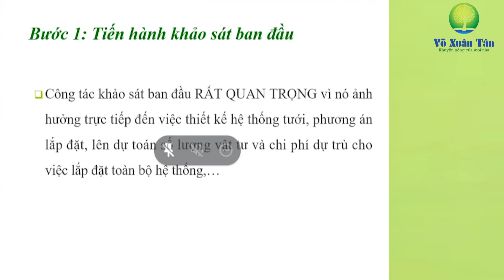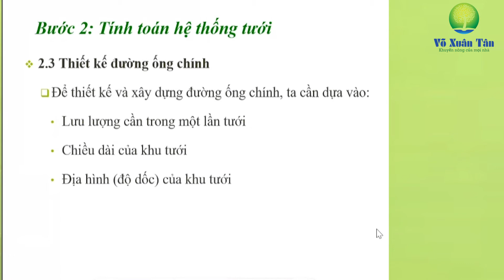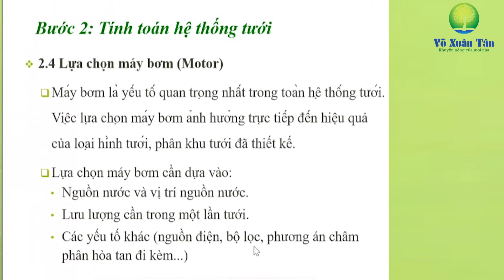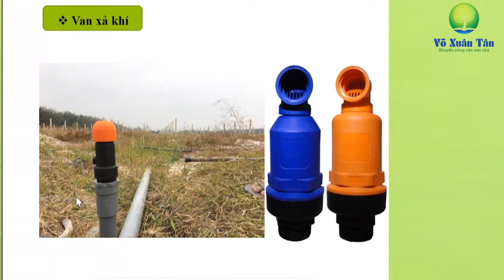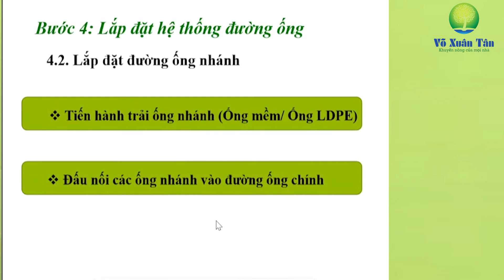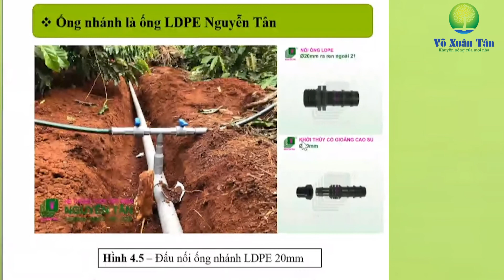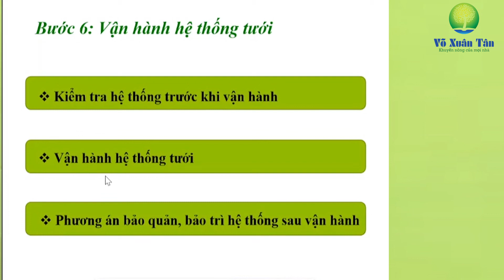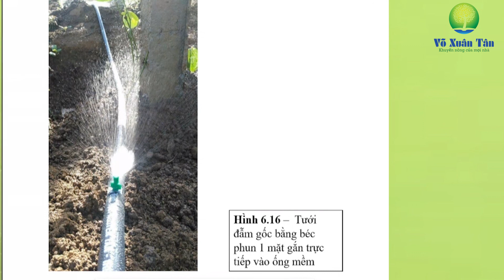Phần 1: Các bước lắp đặt và vận hành hệ thống tưới tiết kiệm nước trên cây trồng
Ngày 27/8/2021, Trung tâm Khuyến nông và dịch vụ nông nghiệp tỉnh Hậu Giang phối hợp với Công ty Nguyễn Tân tổ chức lớp tập huấn Kỹ thuật lắp đặt hệ thống tưới tiết kiệm.
Video này là phần 1: Các bước lắp đặt và vận hành hệ thống tưới tiết kiệm nước trên cây trồng